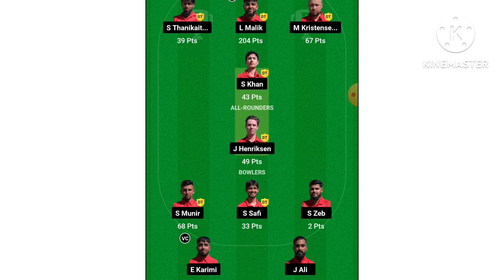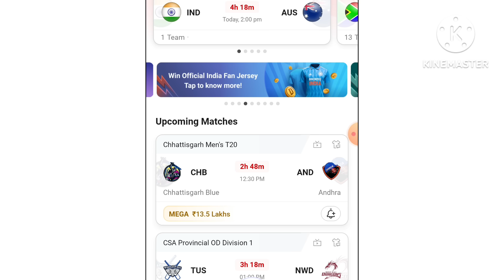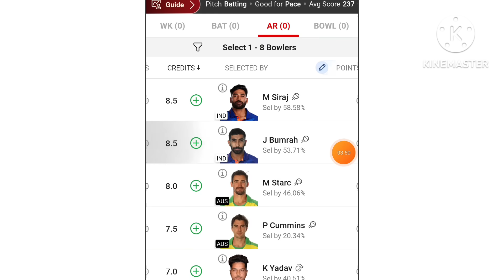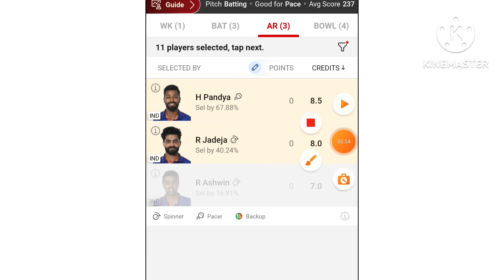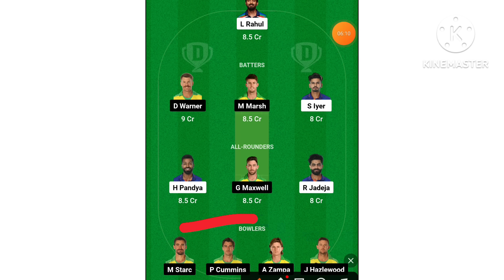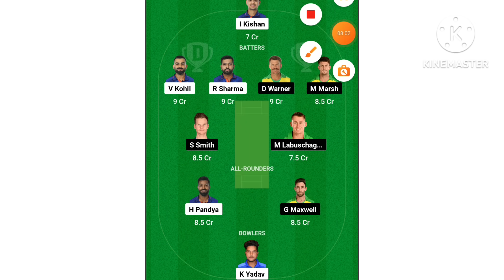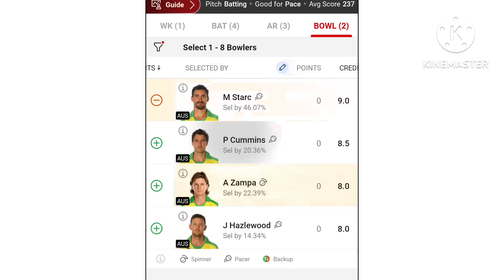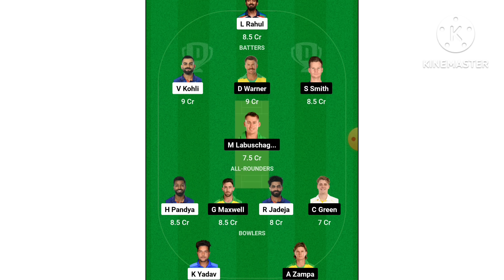IND VS AUS DREAM11 Team PREDICTION Stat India versus Australia dream11 ind vs aus world cup dream11🔔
IND VS AUS DREAM11 PREDICTION | India versus Australia dream11 team | ind vs aus world cup dream11

 india vs australia dream11 prediction, ind vs aus dream11 team today,

 ind vs aus dream11 prediction 2023,

 ind vs aus dream 11 team prediction,

 ind vs aus dream11 prediction 08 oct,

 ind vs aus match dream11,

 dream11 team today, dream11 today match,

 aus vs ind dream11 Prediction, today world cup match dream11 team,

 aus vs ind dream11 2023,

 australia vs india world cup 5th match,

 aus vs ind d11 2023,

1. This analysis is based on my Understanding, knowledge and instinct .While selecting your team, consider the points mentioned and make your own decision.

2.Dream11 takes great care to comply with all central and state legislation in India to ensure that users are fully protected. Every contest on platform is carefully designed to comply with applicable statutes and regulations in India. Dream11 constitutes a 'game of mere skill', which makes the Dream11 game exempt from the provisions of the Public Gambling Act, 1867 (PGA). Dream11 is a legitimate business activity protected under Article 19(1)(g) of the Constitution of India.